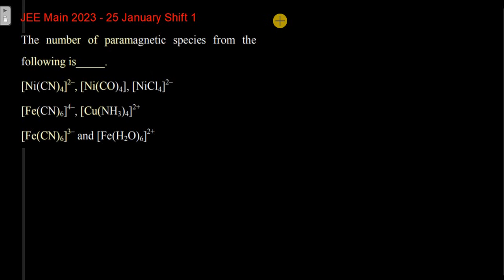The number of paramagnetic species from the following is